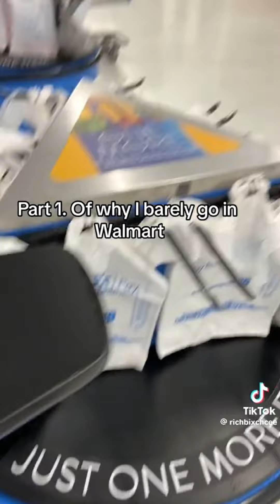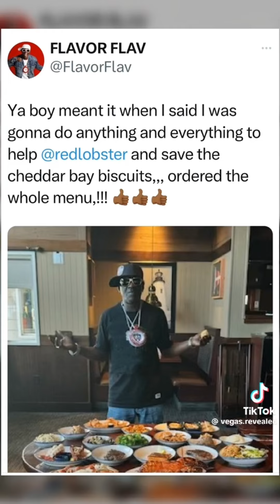Tik toks that are funny at 4am or if you have depression part 27